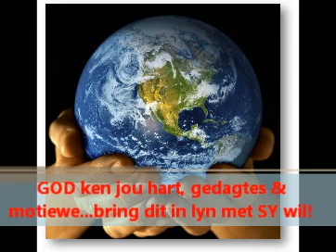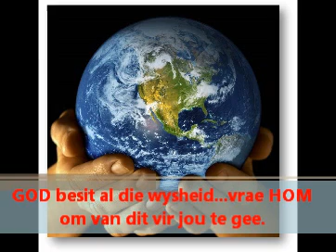Eienskappe van GOD reeks - Tema 3: GOD is alwetend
Eienskappe van GOD reeks gehou by NG Fochville-Noord gemeente. Die fokus is op die eienskappe van GOD en die praktiese implikasie daarvan op elke kind van GOD (beeld van GOD) se lewe.